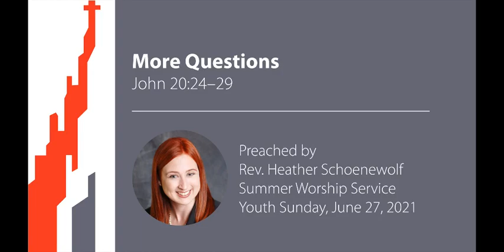More Questions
The Rev. Heather Schoenewolf preaches from John 20:24-29, and delivers her homily, titled "More Questions," during East Liberty Presbyterian Church's Summer worship service on Youth Sunday, June 27, 2021.